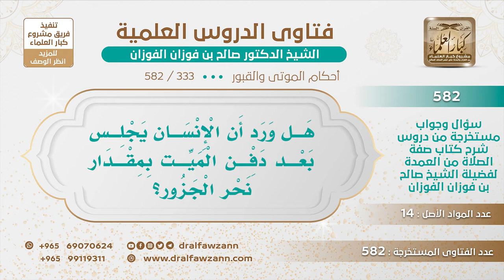[333 -582] هل ورد أن الإنسان يجلس بعد دفن الميت بمقدار نحر الجزور؟ - الشيخ صالح الفوزان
-"السؤال: هل ورد أن الإنسان يجلس بعد دفن الميت بمقدار نحر الجزور؟
الجَوَابُ: هذا أوصى به عمرو بن العاص رضي الله عنه هو الذي أوصى بهذا، أما الحديث الصحيح فيقفون على قبره ويستغفرون له ويطلبون له التثبيت هذا الذي صحَّ في الحديث، ولم يقدر هذا بوقت، إنما هذا عمرو بن العاص رضي الله عنه أوصاهم بذلك.
للاشتراك في قناة الشيخ صالح الفوزان
سؤال وجواب من شرح صفة الصلاة ( 582 ) مقطع

للاستفسار والإقتراحات والدعم
رئيس الفريق
لمشروع كبار العلماء